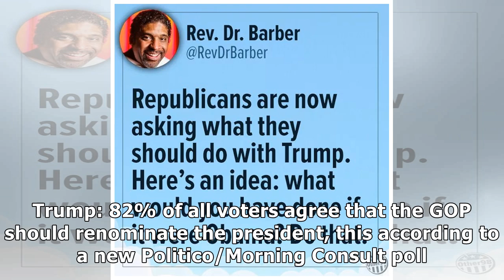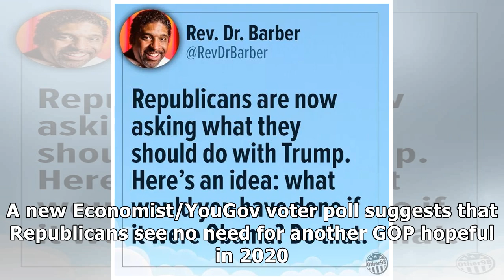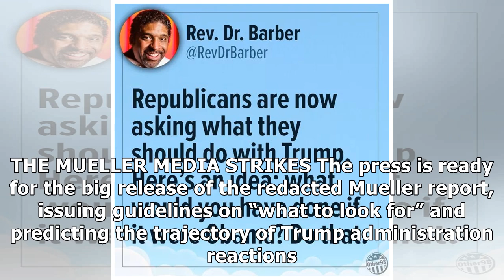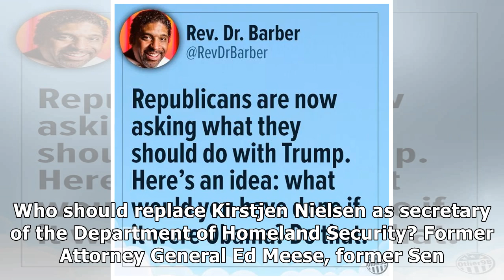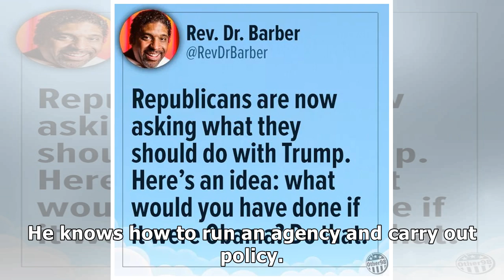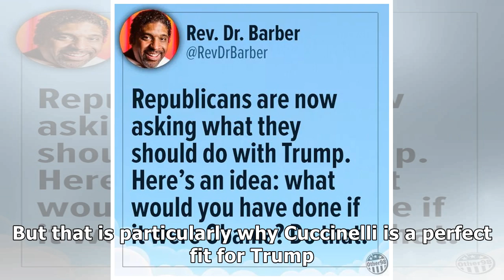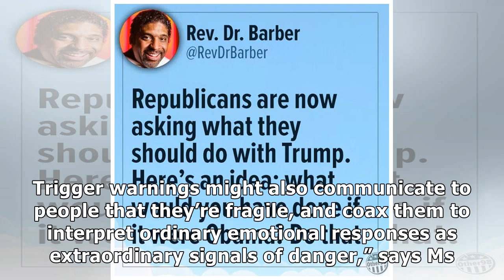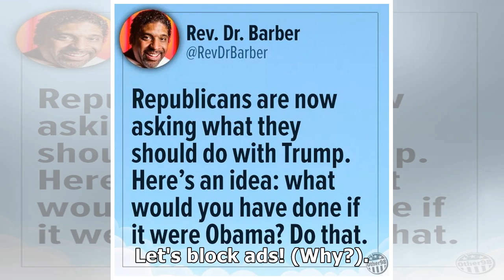Inside the Beltway: 82% of voters advise GOP to renominate Trump